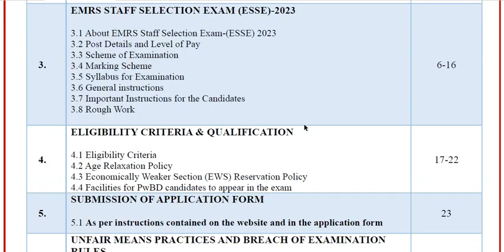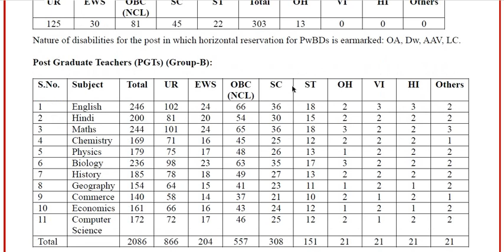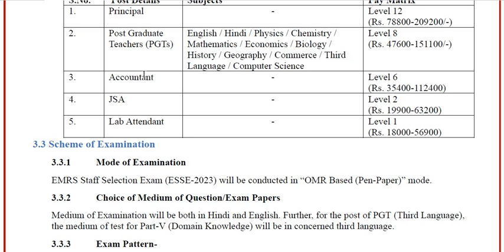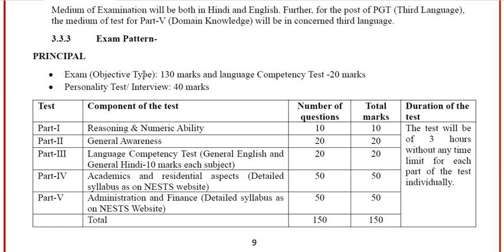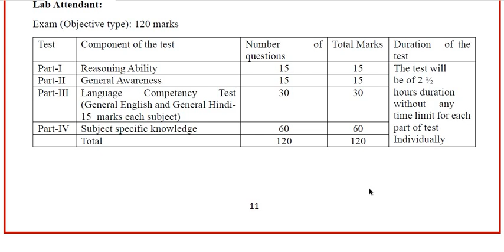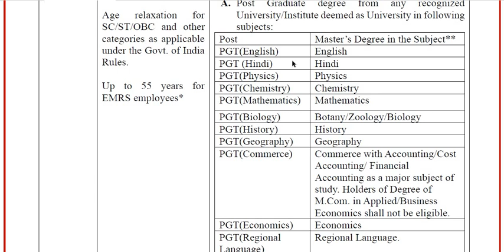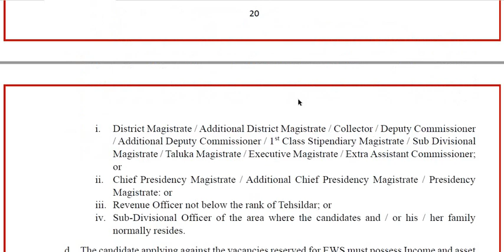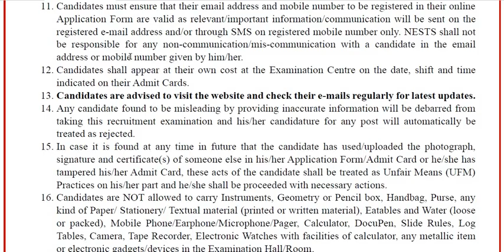ಏಕಲವ್ಯ ಮಾದರಿ ವಸತಿ ಶಾಲೆಗಳಲ್ಲಿ 4602 ಹುದ್ದೆಗಳು || Classic Job Junction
Classic Education
Dharwad